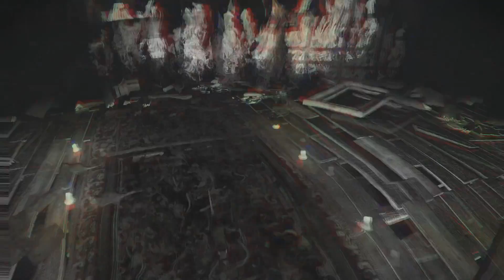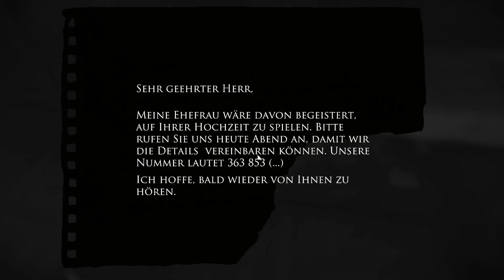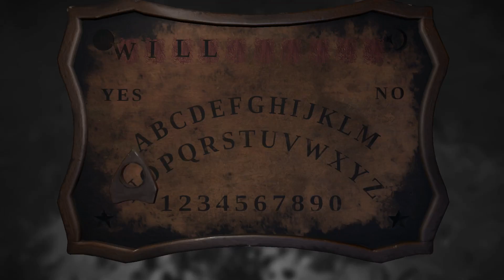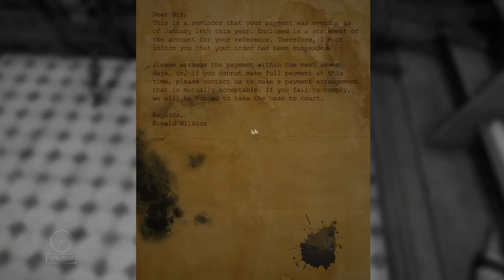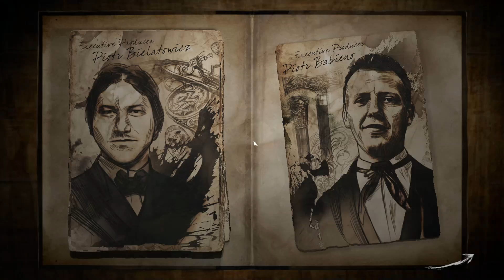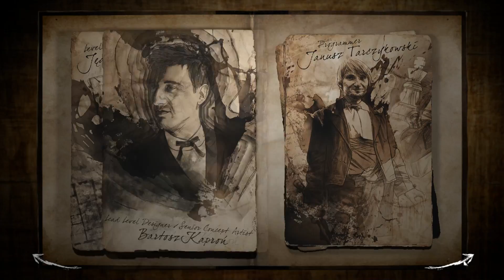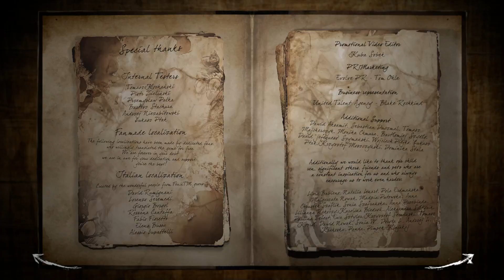Let´s Play Layers of Fear #8 Das Ende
Die Letzte Folge meines Layers of Fear Let´s Play. Viel Spaß :)